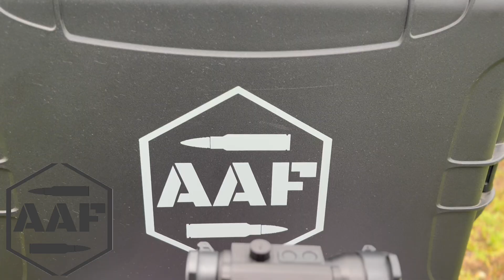Advanced Armalite Firearms LLC (AAF) Presents: Spec-Ops